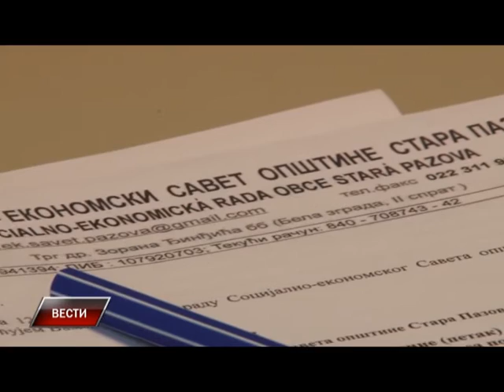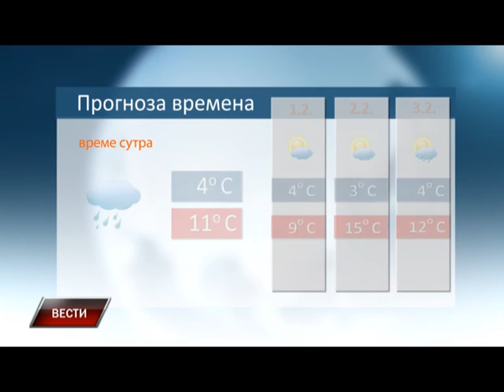Vesti 30 01 2016